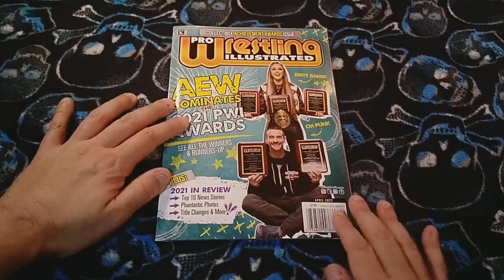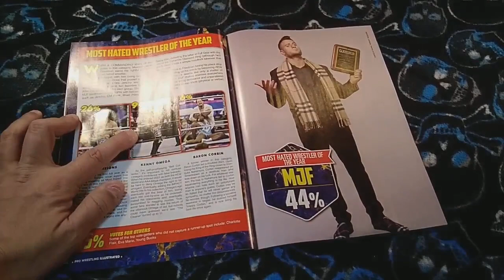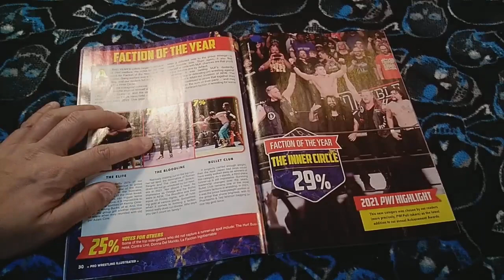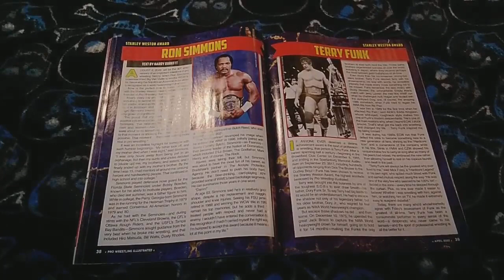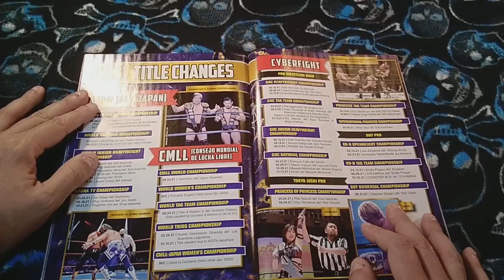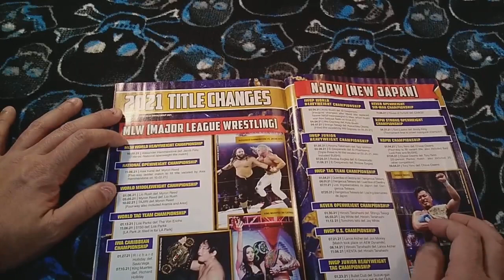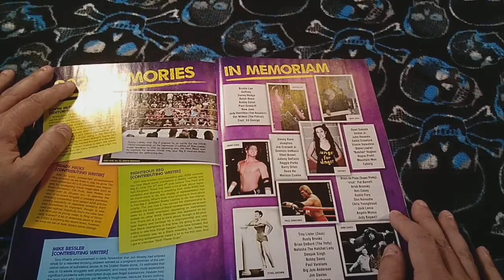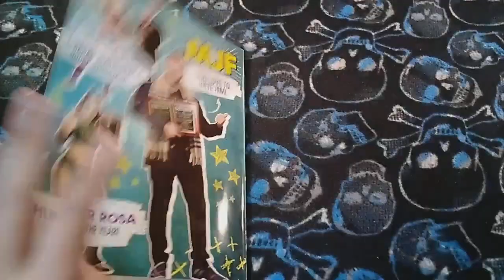PWI 2021 Year End Awards Issue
A flipthru and look at who won the PWI awards for 2021